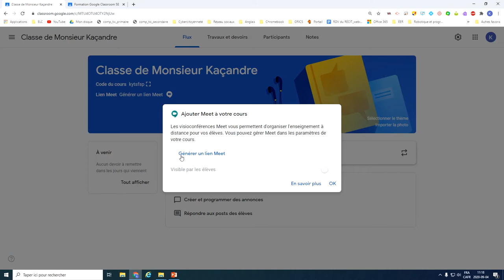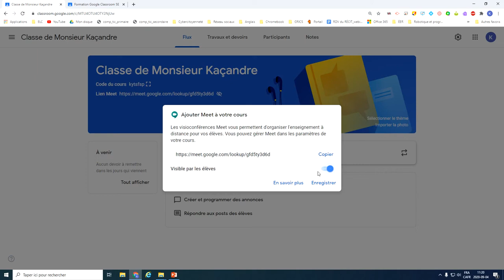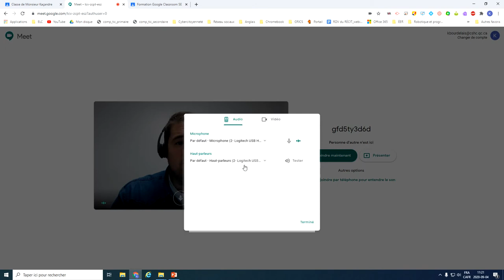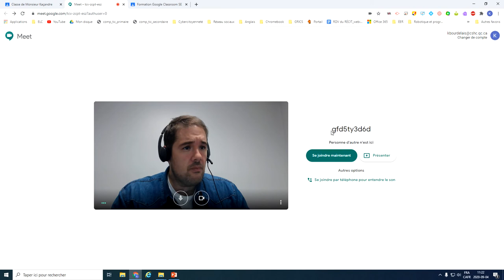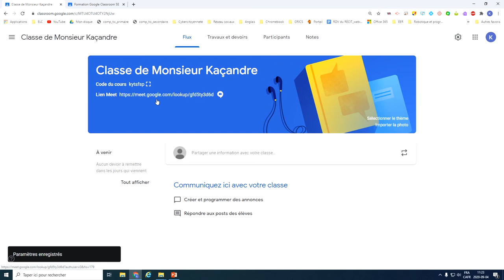Activer la visioconférence dans Google Classroom